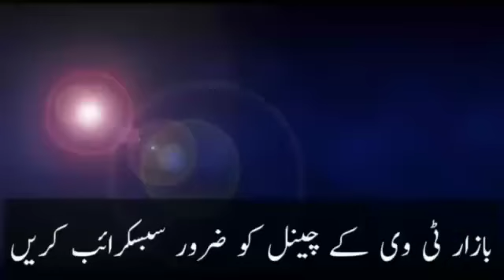Bedding very cheap bed sheets blanket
Bedding